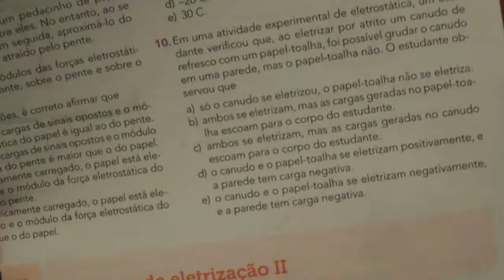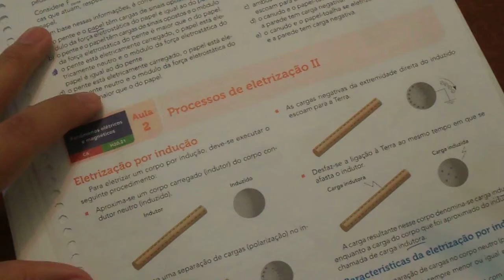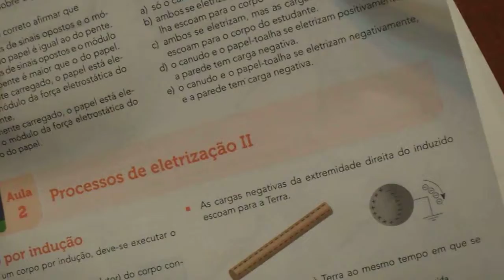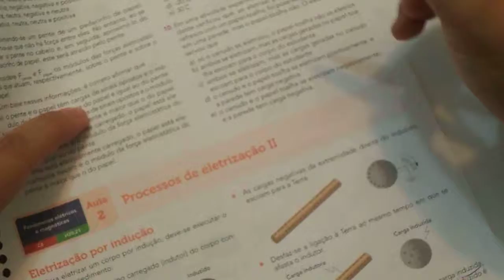Eletrização I - EXERCÍCIOS sendo RESOLVIDOS - Parte 5